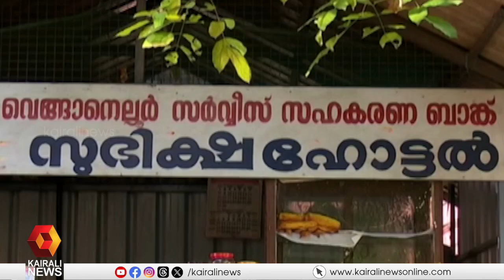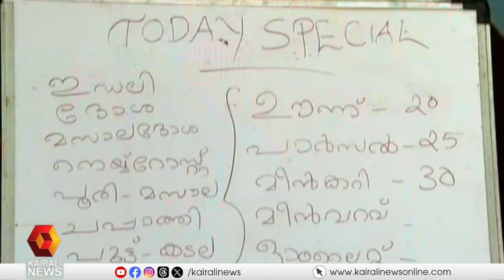പോക്കറ്റ് കാലിയാകാതെ ഭക്ഷണം കഴിക്കാം; സുഭിക്ഷ ഹോട്ടല്‍ എല്ലാവരുടെയും ഫേവറിറ്റ്!| Subhiksha Hotel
പോക്കറ്റ് കാലിയാകാതെ ഭക്ഷണം കഴിക്കാം; ഊണിന് 20രൂപ, മീന്‍കറി 30രൂപ... സുഭിക്ഷ ഹോട്ടല്‍ എല്ലാവരുടെയും ഫേവറിറ്റ്!

Meal 20 rupees, fish curry 30 rupees... Subhiksha Hotel is everyone's favorite!